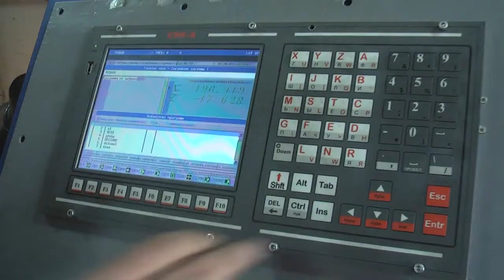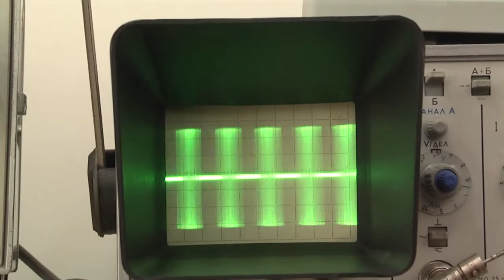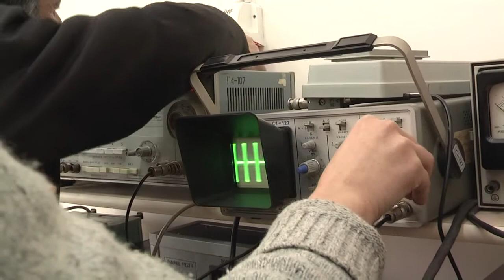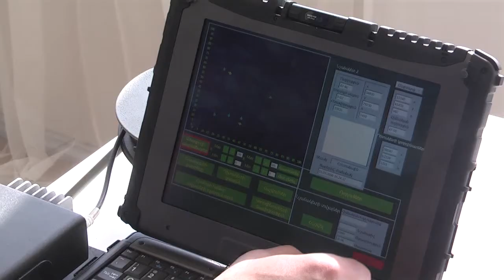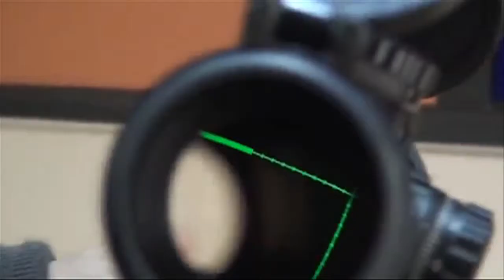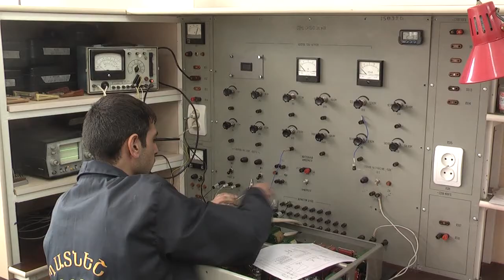Բանաձև, Ռազմաարդյունաբերական թիկունք, 24.01.15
Ահա հայկական ռազմաարդյունաբերական ընտանիքի նոր նմուշները: Ինչպե՞ս է երկիրը զարգացնում ամենակարևոր արդյունաբերական ճյուղը` ռազմականը: Նոր տեսակի ինքնաձիգերից մինչև անօդաչու թռչող սարքեր: Պատրաստված է Հայաստանում և Հայաստանի կարիքների համար: Բանակի ՌԱԶՄԱԱՐԴՅՈՒՆԱԲԵՐԱԿԱՆ ԹԻԿՈՒՆՔ-ը: